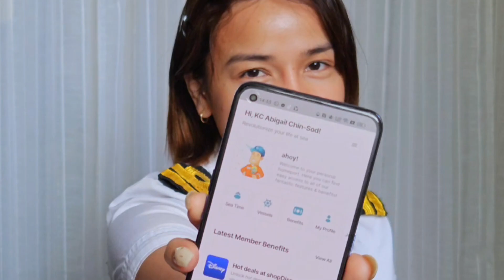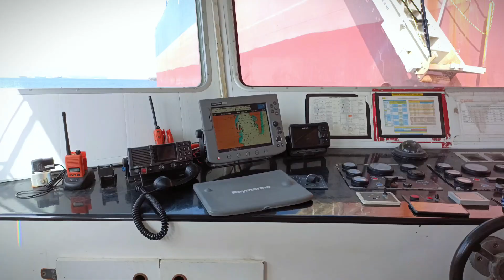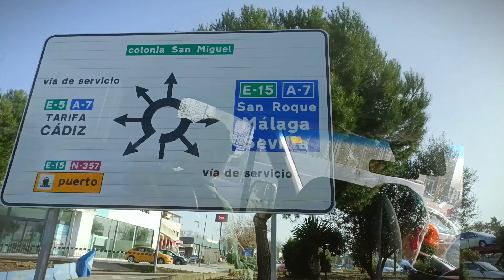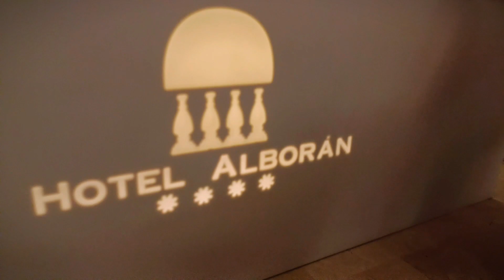Successful Contract - Sign off in Spain - Life At Sea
The sense of accountability and responsibility which was instilled throughout this contract is one for the books. My heart is grateful.